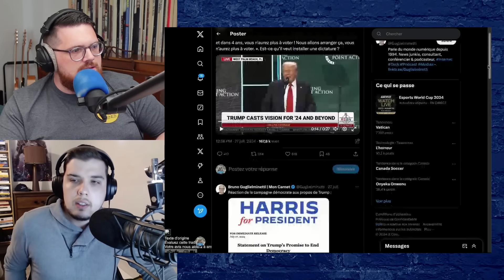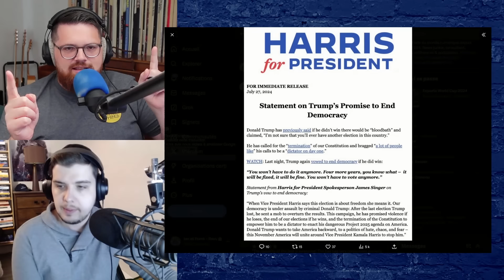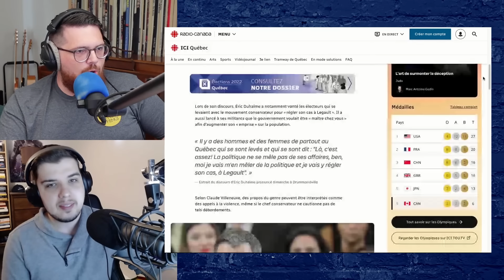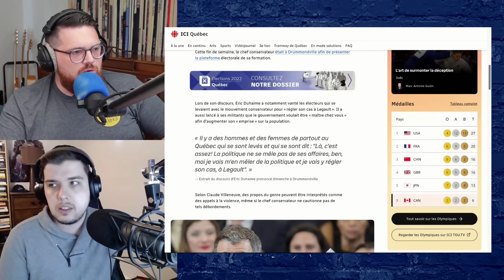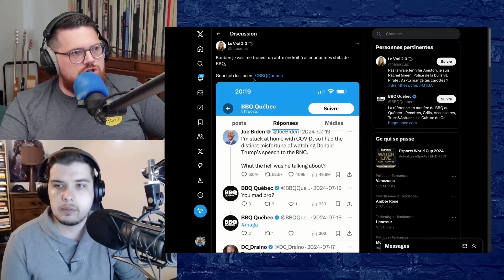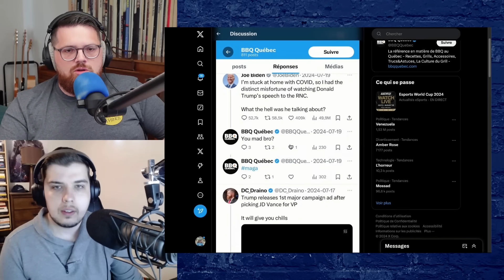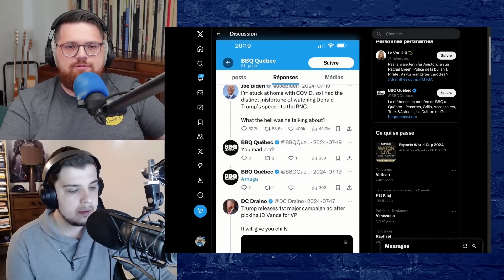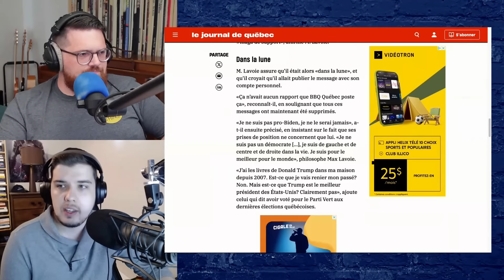Des WOKES veulent fermer son commerce pour un TWEET Pro-Trump ! 🤡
Aujourd’hui dans le podcast, on commente la nouvelle tentative de désinformation des médias vis-à-vis des propos récents de Donald Trump. Soit un segment d’un discours qu’il a donné devant des chrétiens américains, leur demandant de voter en grand nombre cette fois-ci pour qu’il puisse être élu et faire le travail nécessaire. Ce qui permettrait aux chrétiens de ne plus voter aux prochaines élections, faisant référence au faible taux de participation historique de ce segment de la population.

On commente aussi la tentative de ‘’cancellation’’ de l’entreprise québécoise BBQ Québec qui, via le compte Twitter de l’entreprise, avait répondu à un tweet du président Joe Biden du 19 juillet dernier avec un ‘’MAGA’’. TVA Nouvelles en a fait un article et plusieurs internautes appellent au boycottage de l’entreprise. Que se passe-t-il au Québec ?

DANS LA PARTIE PATREON, on commence avec Joey qui nous présente une vidéo parodique russe des Jeux olympiques, suivie d’un article du Journal Le Point qui parle de l’Office québécois de la langue française (OQLF) qui a sanctionné la ville de Gatineau pour avoir utilisé le mot anglais ‘’Bold’’ dans un nouveau slogan de la ville. Par la suite, Frank nous lit un article de La Presse qui déclare que l’extinction des fraises est à nos portes. Désinformation qui a été ‘’debunkée’’ par le Food Professor et le prof Caron. On termine avec une vidéo d’une conférence Zoom des ‘’Karens for Kamala’’ ainsi qu’un discours de Justin Trudeau qu’il a fait dans une salle vide lors de la dernière rencontre de l’OTAN.

TIMESTAMPS
0:00 Intro
1:15 Désinformation vis-à-vis Trump
11:11 Duhaime a reçu le même traitement
16:22 Tentative de cancellation de BBQ Québec
34:34 À venir dans le Patreon